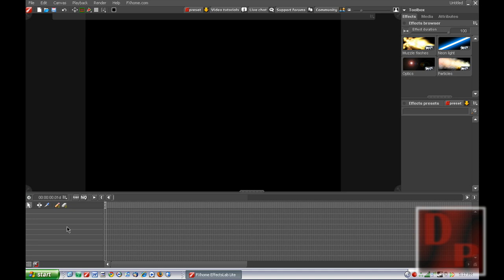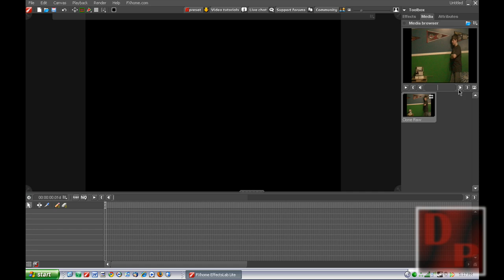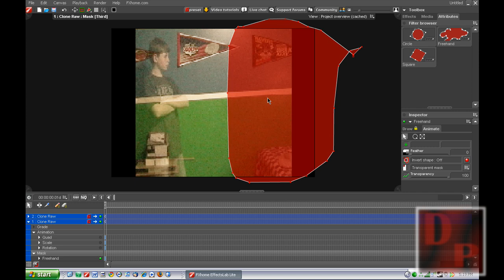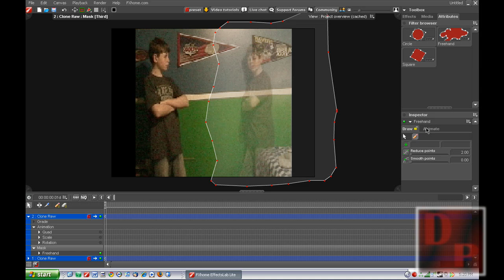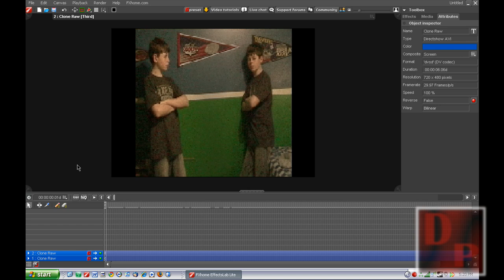How To Make A Clone Scene In FxHome Products [HD]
How to make a clone in Effects Lab, Composite Lab, or Vision Lab. All pro or lite.